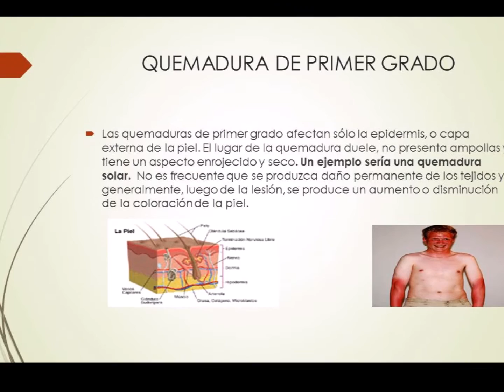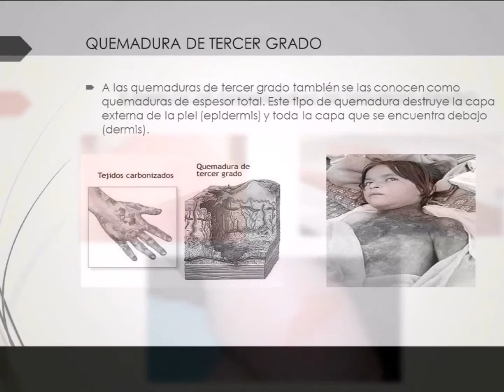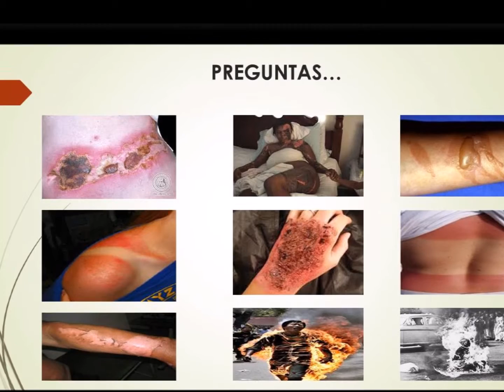PRIMEROS AUXILIOS EN QUEMADURAS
Presentación de Primeros Auxilios en Quemaduras, Cruz Roja Salvadoreña, Seccional San Sebastián, San Vicente, año 2016.